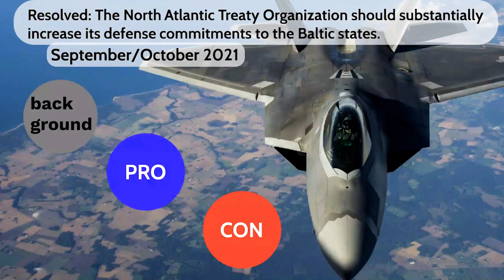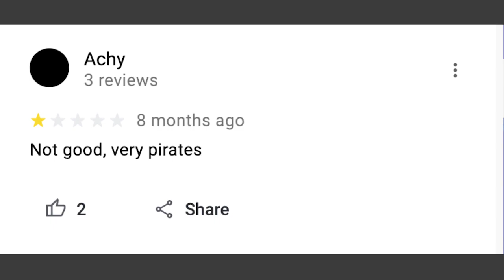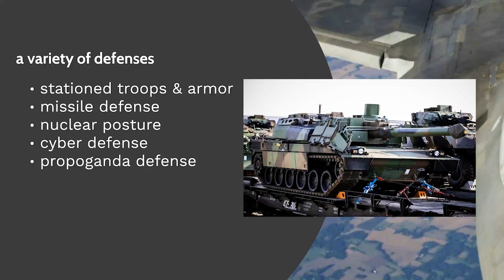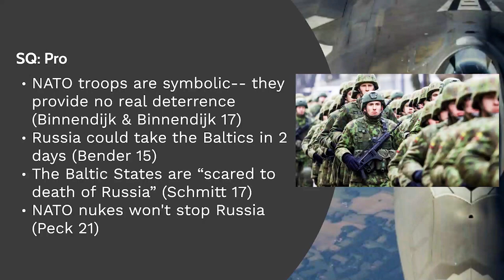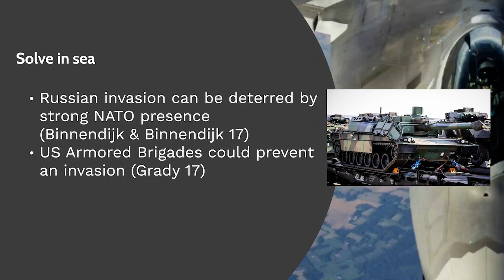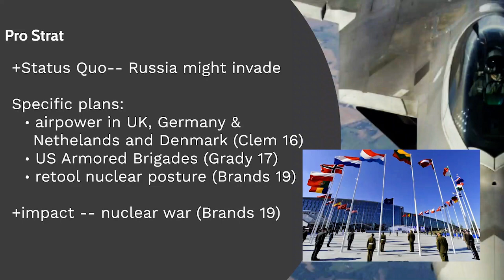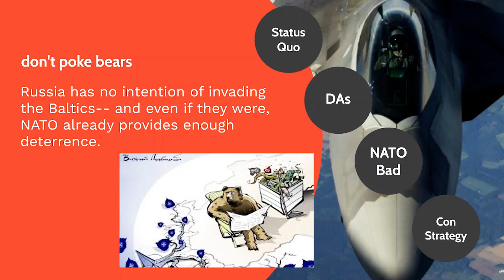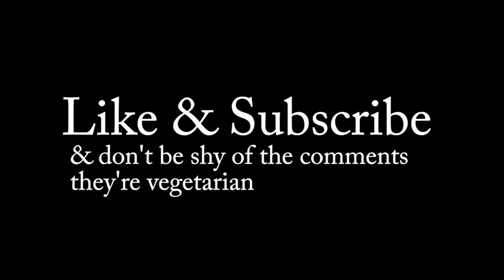Baltic States & NATO Defense -- Public Forum Topic, Sept/Oct 2021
Resolved: The North Atlantic Treaty Organization should substantially increase its defense commitments to the Baltic states.